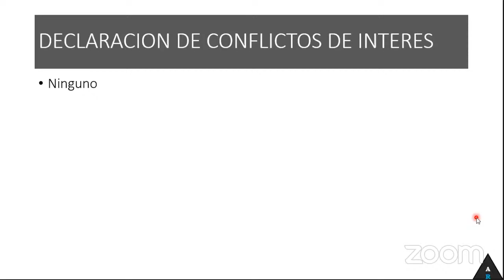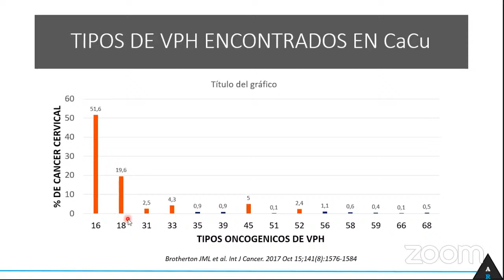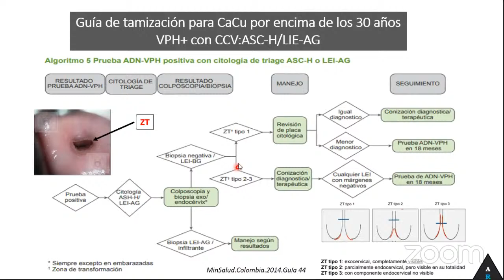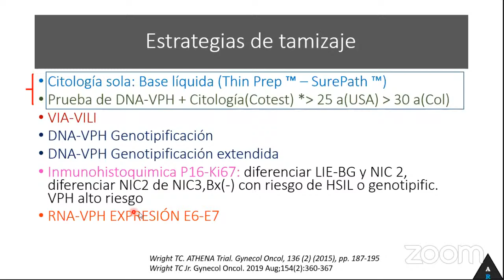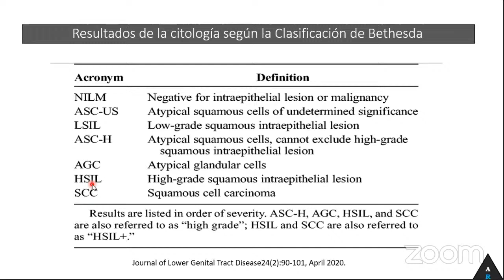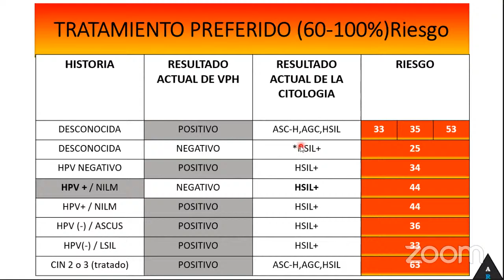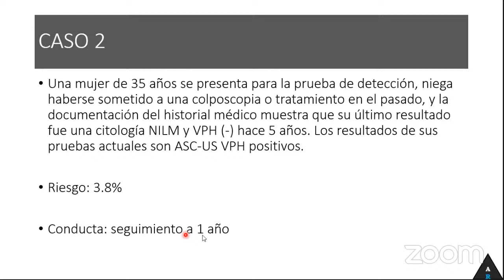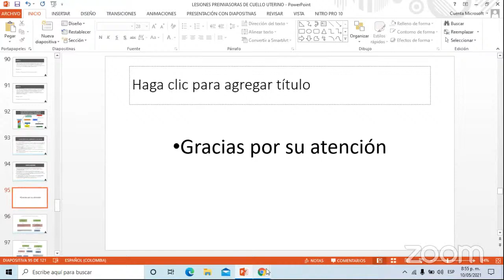ESTUDIO Y MANEJO DE LESIONES PREINVASORAS DE CUELLO UTERINO - IMIG UCC PASTO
Quinta actividad del módulo: Oncología I 🧬🔬🦀  - IMIG UCC PASTO

Ponencia de Experto: Estudio y Manejo de Lesiones Preinvasoras de Cuello Uterino

Ponente:
👨⚕️Dr. Andrés Ricaurte Sossa

❇️ Médico Especialista en Ginecología y Obstetricia de la Pontificia Universidad Javeriana.
❇️ Especialista en Salud Pública de la Universidad CES.
❇️ Experto en Patología Cervical y Menopausia.
❇️ Actual Presidente de la Asociación Nariñense de Ginecología y Obstetricia
❇️ Actual Vicepresidente de la Federación Colombiana de Obstetricia y Ginecología - FECOLSOG.
❇️ Su trabajo lo desarrolla actualmente en el Hospital Universitario Departamental de Nariño y la Clínica Fátima en Pasto.

Si te fue útil y gustó el video por favor dale like, suscríbete al canal y compártelo con tus compañeros, además síguenos en nuestras redes sociales para más información referente a Medicina.